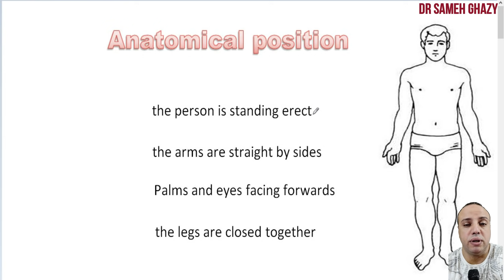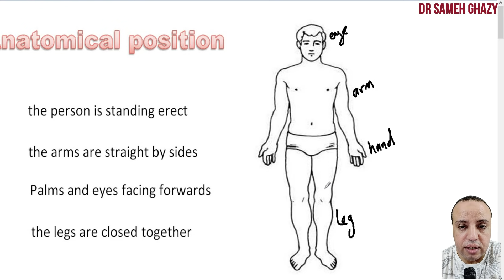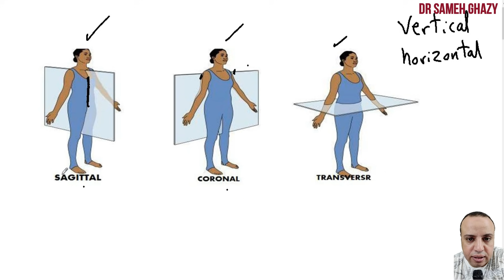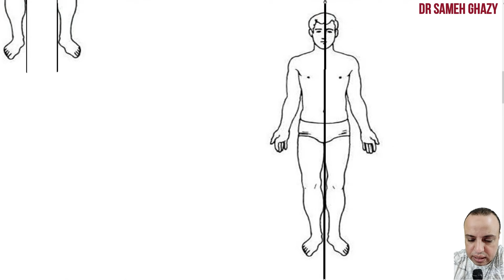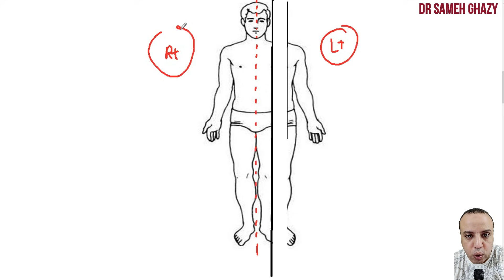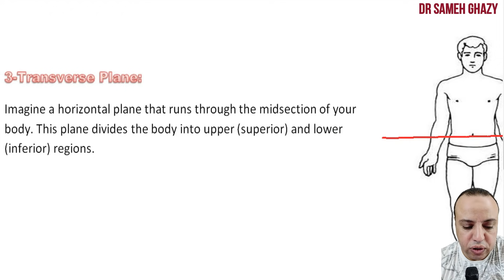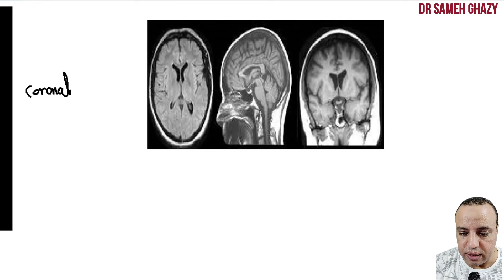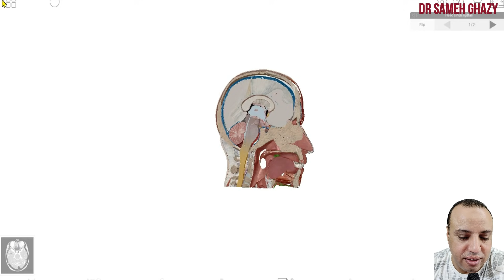دورة تأهيلية فى علم التشريح : الفيديو الأول . د. سامح غازى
anatomical position
anatomical planes